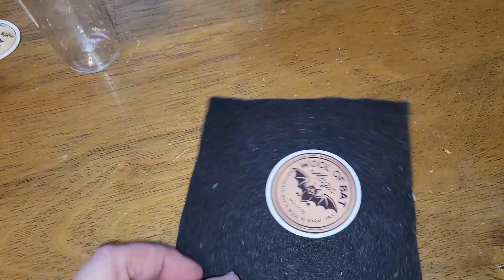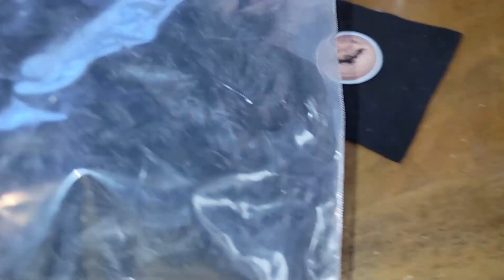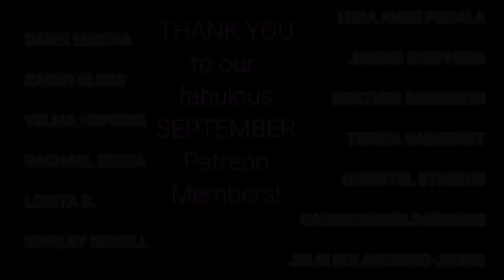We Made Oddities From JUNK! Spooky Halloween UPCYCLED Assorted Oddities Jars DIY Crafted TEMU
🎃✨️TEMU link for all of your spooky Halloween needs!🎃✨️🎃✨️🎃

(For new users)